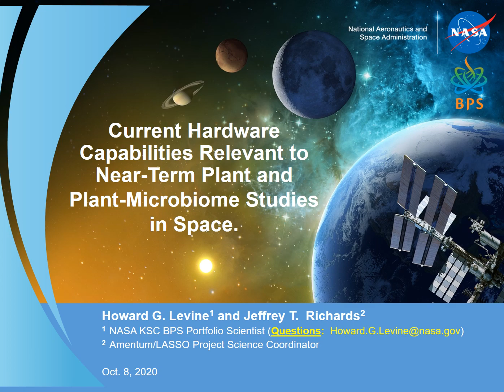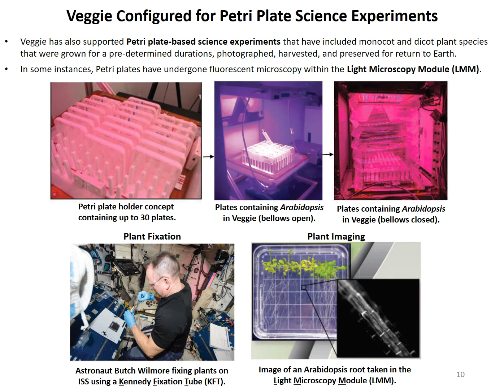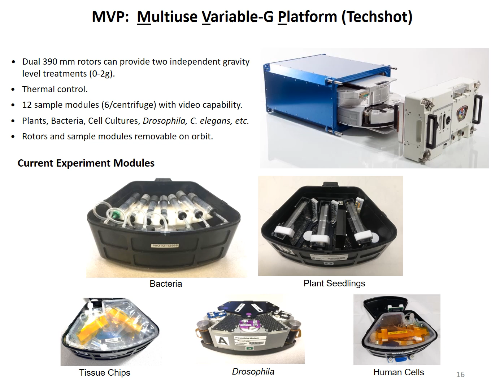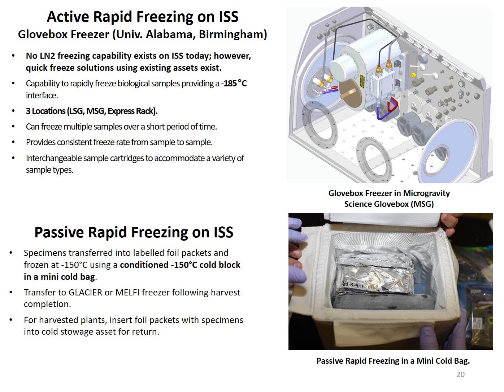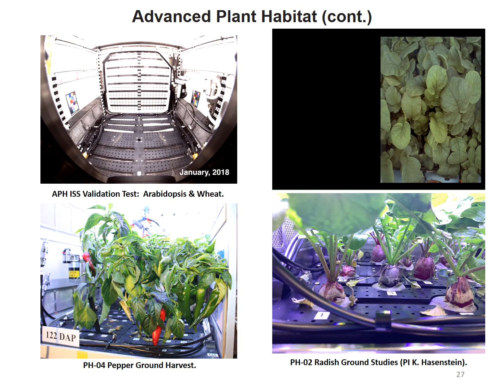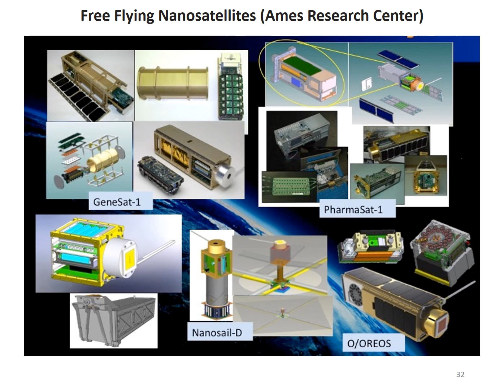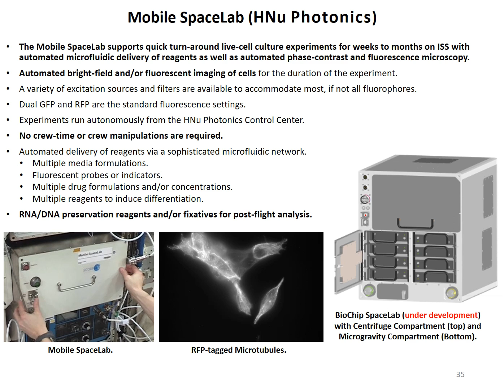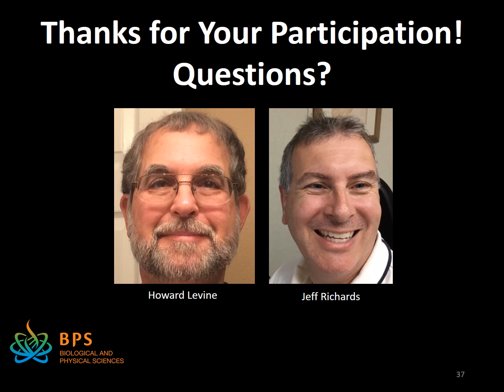Current Hardware Capabilities for Plant and Plant Microbiome Studies - Dr. Howard Levine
Dr. Howard Levine of the Kennedy Space Center presents on the current hard hardware capabilities for plant and plant microbiome research in space - Note low audio